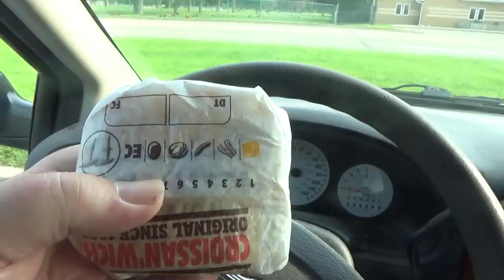ASMR Burger King New French Toast Sandwich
Having One Of The New Sandwiches From Burger King Called The Ham And Cheese French Toast And Whispering